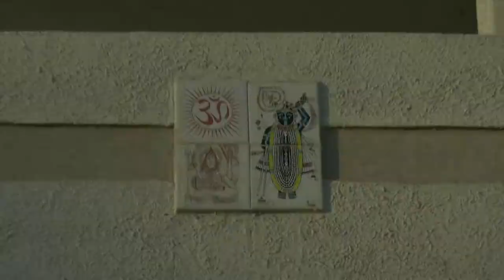Wedding Short Film Rajendrasinh & Aartiba